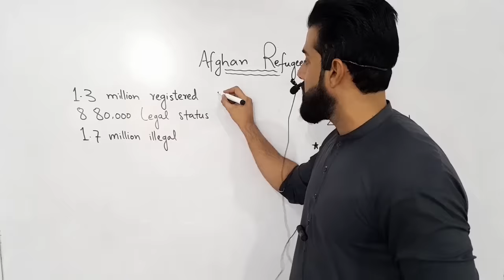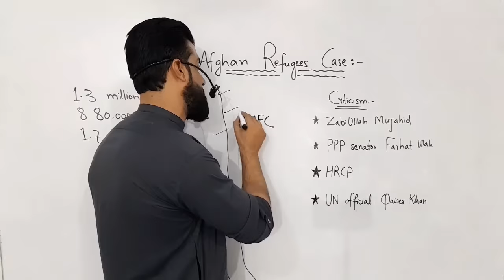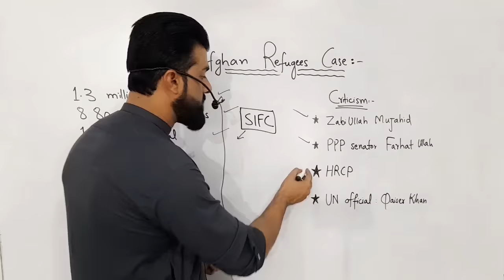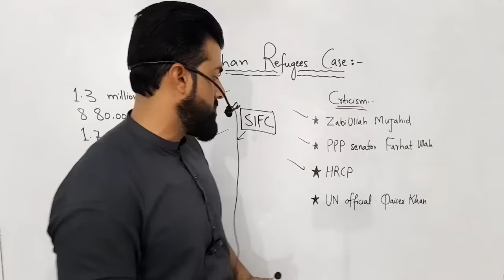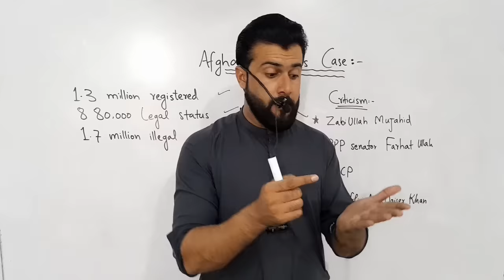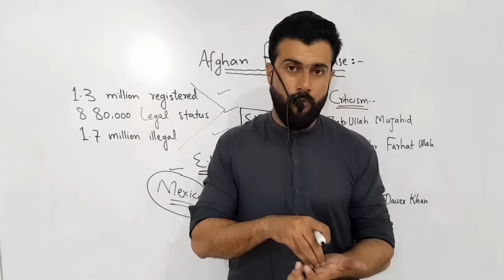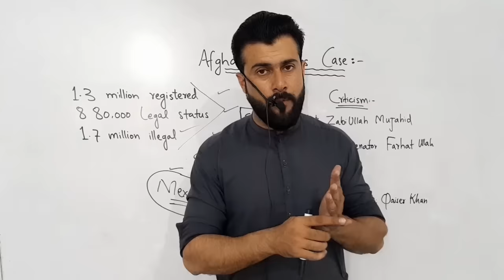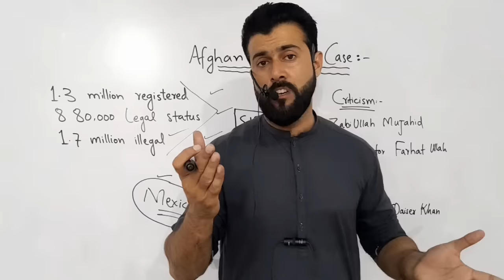Afghan Refugees Case in Pakistan explained by Tariq Pathan